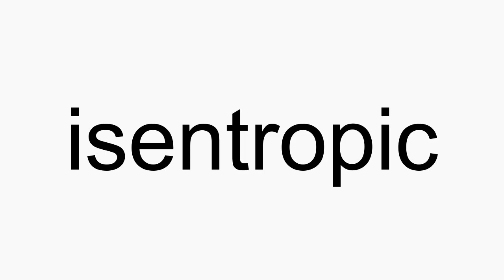How to pronounce isentropic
isentropic American English pronunciation. How to pronounce isentropic correctly. How to say isentropic in proper American English.